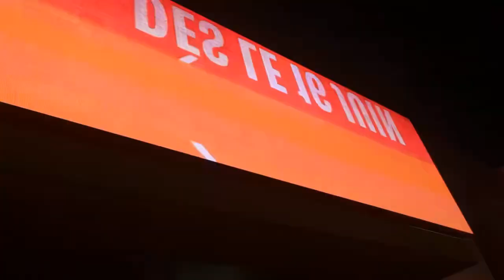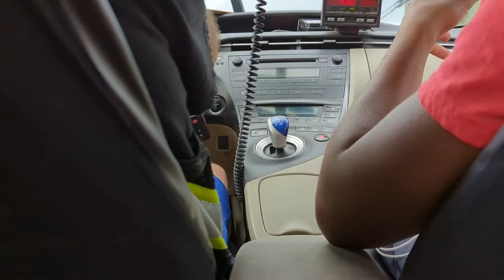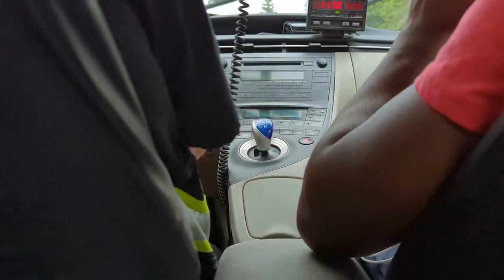🔊Mission Canada 🇨🇦 - Cet évangile du royaume sera prêché dans le monde entier